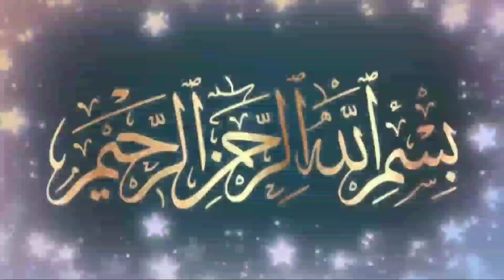അറഫ ദിനം നാം അറിയേണ്ടത് | Arafa dinam | islamic speech Malayalam | islam web subscribe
this video about Islamic powerful day arafa in Malayalam

അറഫ ദിനത്തിലെ മഹത്വം

കൂടുതൽ ഇസ്ലാമിക പ്രഭാഷണങ്ങക്കായി ചാനൽ സബ്സ്ക്രൈബ് ചെയ്യുക തൊട്ടടുത്തുള്ള ബെൽ അയ്ക്കൺ അമർത്തുക അപ്‌ലോഡ് ചെയ്യുന്ന സമയത്ത് തന്നെ ലഭിക്കും 💚💚